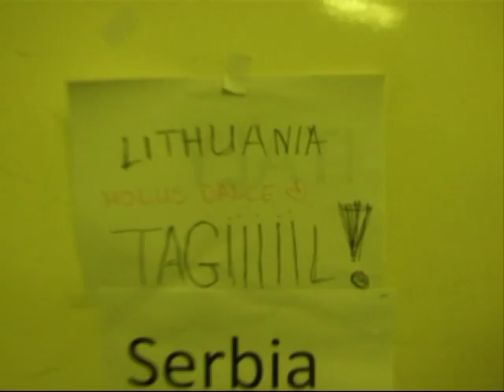MODUS DANCE, Lithuania - Danceshock,2014, World Dance Championship, Prague ."This is how we do"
Katy Perry - This is how we do